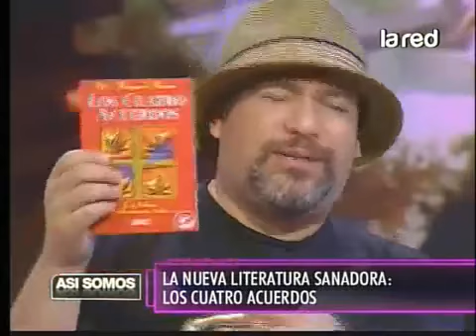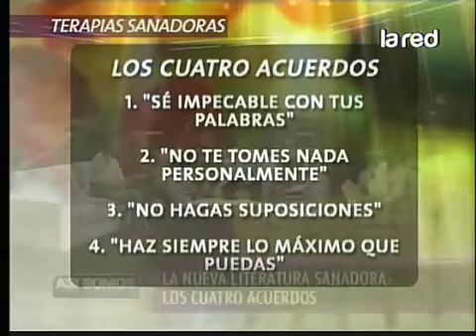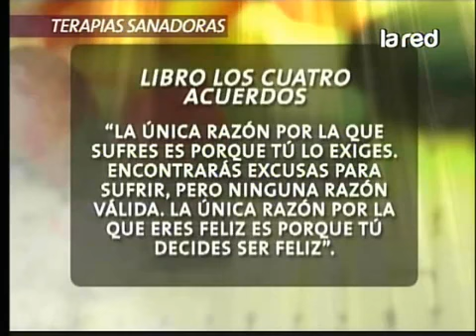SALFATE: Terapias Sanadoras (2/2)